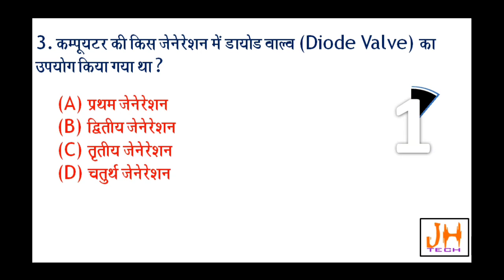कंप्यूटर की किस जनरेशन में डायोड वाल्व का यूज किया गया था? computer quiz in hindi by jhtech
कंप्यूटर क्विज इन हिंदी
Computer_Instructor_Question_Series_08 |Computer Fundamental |Computer overview @JHTECH
Computer gk
lucent computer
computer exampur